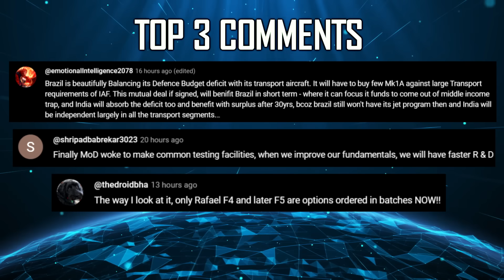Indian Defence Updates : 1st Gripen-E to IAF by 2027,Israeli HMD for AMCA,M-88 Engine Production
🔴 FAST HEADLINES :
1. PM Modi to visit Russia for 16th BRICS summit next week
2. NAL develops Stealth FSS Radome for India’s AMCA
3. Naval Tejas to demonstrate MUM-T Potential
4. HAL’s F-414 deal with GE in December
5. Indian navy seeks private sector collaboration for high power laser source development
6. BRO to complete the runway construction at Nyoma Airbase (Ladakh) by November end

🔴 DETAILED HEADLINES :
7. SAAB says Can Deliver 1st Gripen in 3 Years
8. MRFA : Safran offers to manufacture M-88 engines in India for Rafale Fighter Jets
9. Israeli Firm ELBIT offers Advanced Helmet Mounted Display for India’s AMCA program